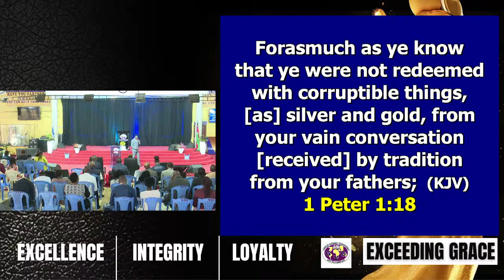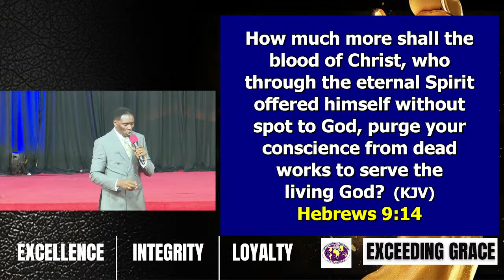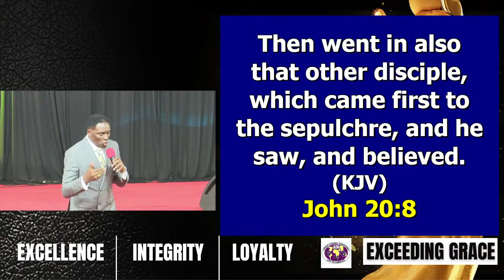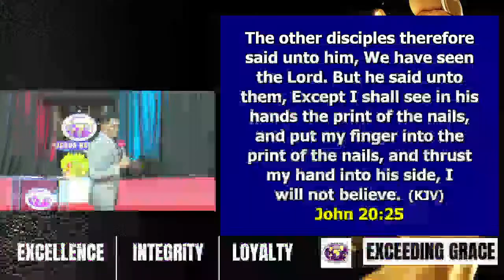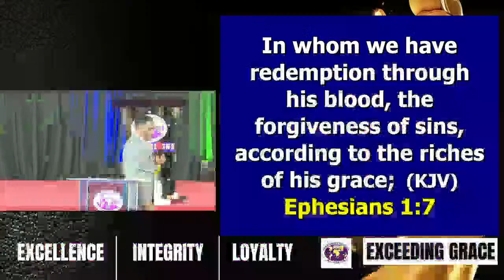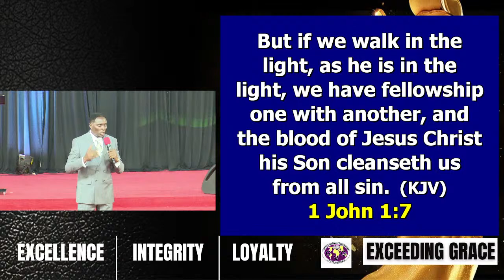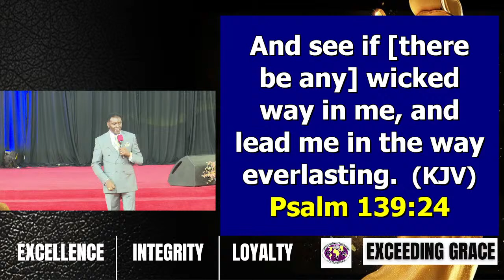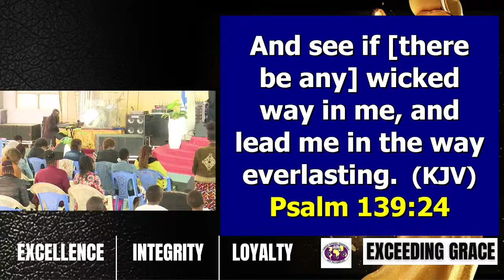POWER OF THE BLOOD || BISHOP PATRICK KARIUKI || FOR OFFERINGS & TITHES USE MPESA TILL NUMBER 837898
Welcome to GREAT GOSPEL VISIONERS INTERNATIONAL (GGV INT’L). We are located along KPCU Road, opposite Meru Fire Station, Meru Town – Kenya.

SERVICES:
SUNDAY:
1ST SERVICE (8.00AM – 9.30AM)
2ND SERVICE (9.30AM – 1.00PM)

WEEKDAYS:
Commanding Your Day: 6.00AM-7.00AM
Lunch Hour Equipping Service: 12.30PM – 2.00PM

HOLY COMMUNION SERVICE: 1st Sunday of the month, and every Friday during Lunch Hour Equipping Service.

For Kingdom Giving/Sacrifices use MPESA till number: 837898.

You can also use PAYBILL:
 Account: GGVHQ# and specify your giving (for example: GGVHQ#TITHE or GGVHQ#OFFERING or GGVHQ#CHARITY or GGVHQ#PROJECT) etc.

Great Gospel Visioners International is the home of GGV RADIO (97.1 FM) – Meru and Upper Eastern Region.

 Church: @ggv_meru
 Bishop Patrick Kariuki: @bishop_patrick_
 GGV Radio: @ggvradio

WE ARE GLAD YOU ARE WORSHIPPING WITH US!